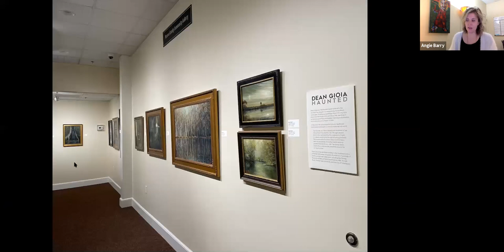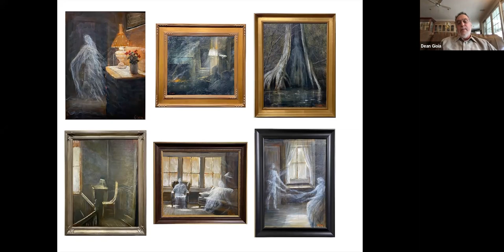Dean Gioia Art Talk Live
Watch a recording of our Art Talk Live with artist Dean Gioia for his exhibition at Gadsden Arts, Haunted.

Dean Gioia: Haunted
January 15 - March 20, 2021
Munroe Family Community Gallery
This exhibition will feature some of Dean Gioia’s most recent work. The Tallahassee based artist has devoted 5 decades to interpreting the southern landscape and turning it into fine art. His focus on light and how it plays over the nooks and crannies of everyday life results in sumptuous paintings filled with an ethereal presence. The work finds its way into the human psyche, awakening memory, preserving moments and places seemingly frozen in time. Dean Gioia has exhibited widely in the Southeast, is a Florida Fellowship recipient and his work is in hundreds of public and private collections including the Florida Museum of Natural History, IBM, Barnett Bank, Florida State University, and the City of Tallahassee.